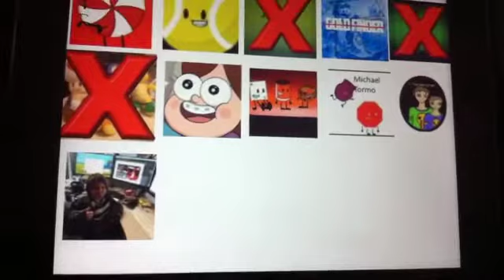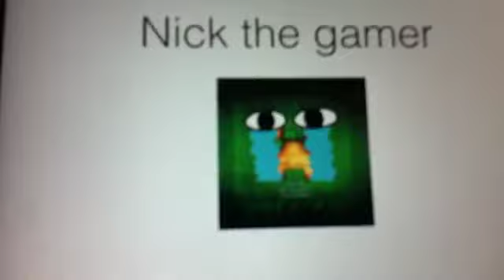Bfdi youtube world all stars 5a